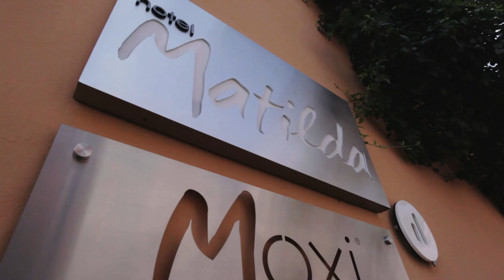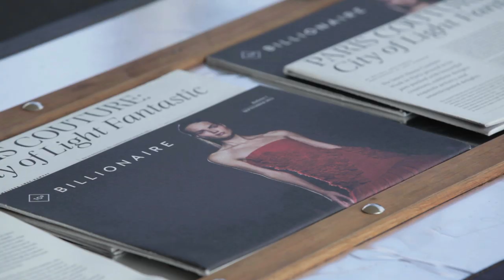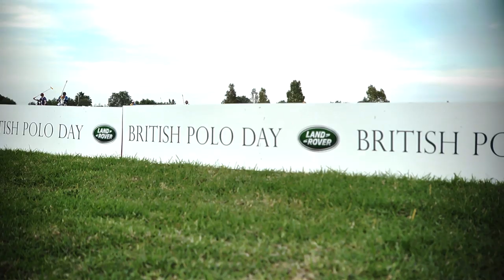British Polo Day Mexico - 2013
The 2nd British Polo Day Mexico film is ready to be unveiled and what a fitting reminder of our friends in sunnier climbs.

Very much an international affair, Mexico's most distinguished families welcomed players and guests who flew in from all over the world.

The event's Royal Patron Lord Frederick Windsor flew in from Los Angeles, Russia's top player Mischa Rodzianko joined Max Charlton and George Meyrick from Argentina while Lucy Taylor and -- best female polo player in the world -- Nina Clarkin came from New Zealand.

VIP Guests arrived by helicopter and the convoy of Land Rovers for the Tattinger and Justerini & Brooks champagne brunch. This was concluded with a loud auction, which raised $34,700 for Great Ormond Street and local Mexican charities, Únete Dona en Vida and Amigas de Querétaro.

The opening match of British Exiles vs. Mexico did not disappoint and the home side held their nerve to take The Land Rover Cup by 7 goals to 6.

With the jet from the Land Rover hot air balloon firing off in the background and British Polo Day's bespoke Casa Turrent cigars also lighting up throughout the crowd, the second match commenced after a rather fitting 'Afternoon Tea & Tequila'.

British Ladies -- the most successful and highly handicapped female team of all time -- took to the field against the local Balvanera team. With nothing in it apart from a half goal head start, Balvanera took The The Hackett Cristina Romo Trophy 2½-2.

With dusk rapidly descending, British Polo Day Mexico 2013 drew to a close with the official prize giving ceremony and an incredible after party -- in true Mexican style - overlooking Balvanera's lake and grounds.